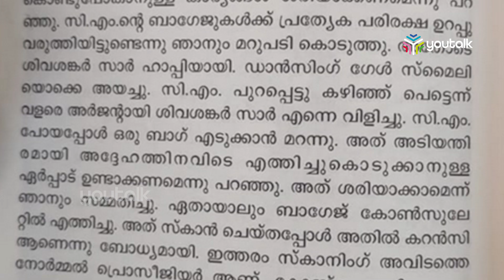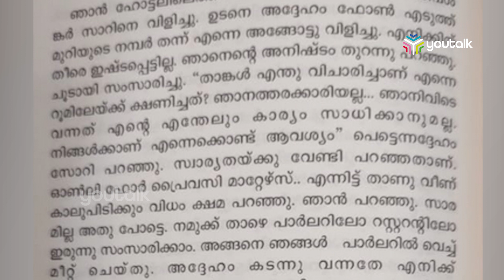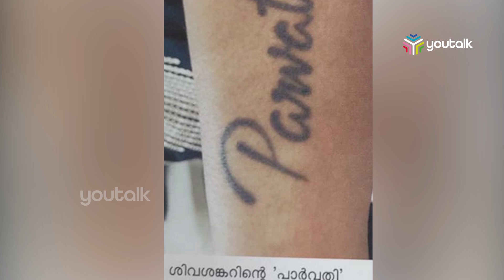സ്വപ്‌ന സുരേഷിന്റെ ആത്മകഥ ചതിയുടെ പത്മവ്യൂഹം പുറത്തിറങ്ങി| SwapnaSuresh| Autobiography| Youtalk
ശിവശങ്കറിനൊപ്പമുള്ള നിരവധി ഫോട്ടോകളും ഓര്‍മ്മക്കുറിപ്പുകളും സ്വപ്‌ന പുസ്തകത്തില്‍ പങ്കുവെക്കുന്നു